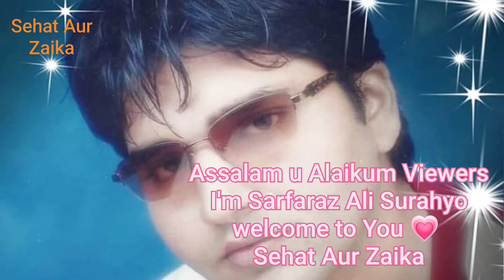Eid Special Beef Biryani very tasty very yummy 😋 aaj he banayega aapki dushman be taareef karenge.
For watching healthy, tasty, unique, chatpati recipes, ramzan recipes, Eid recipes, restaurant recipes, home cooking recipes and much more. For this
Comments on videos.
Thanks 😊